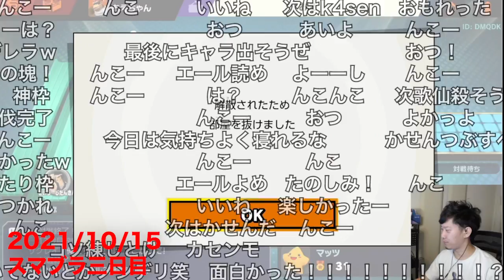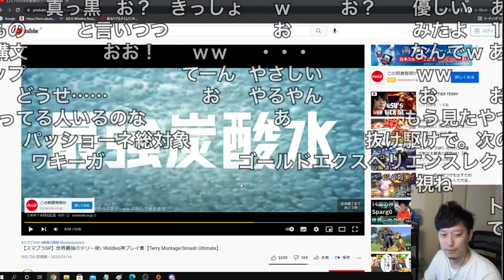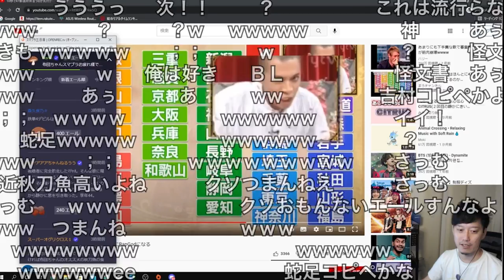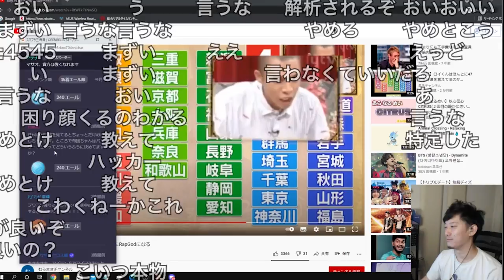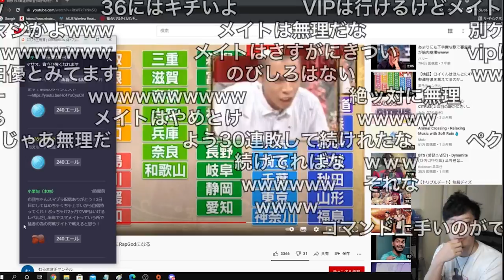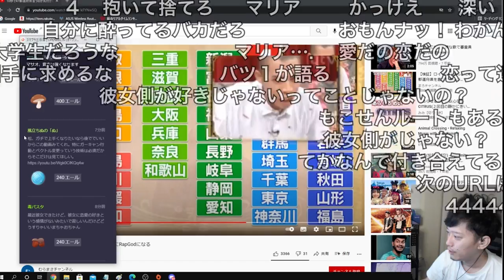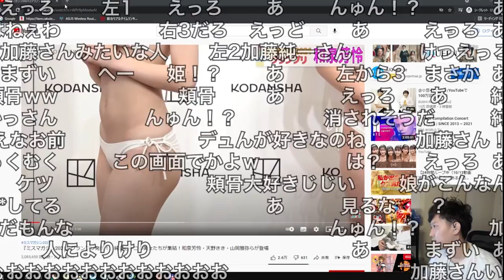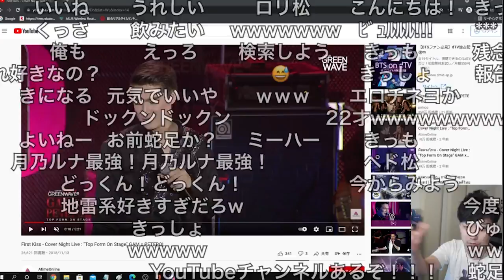[布団ちゃんエール] おえちゃんに勝ちウキウキでエールを読む布団ちゃん 2021/10/15 スマブラ 3日目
元動画